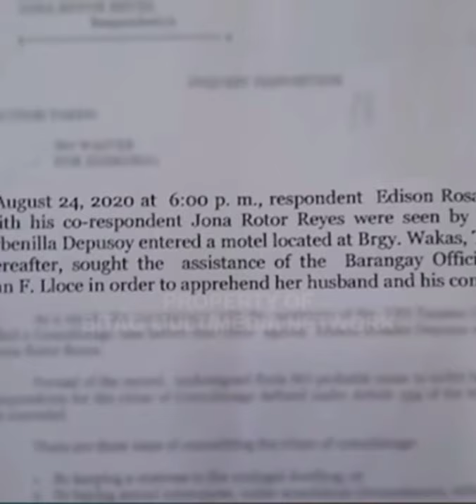TRENDING Mr na nagpachange oil... PART 3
Change oil part 3